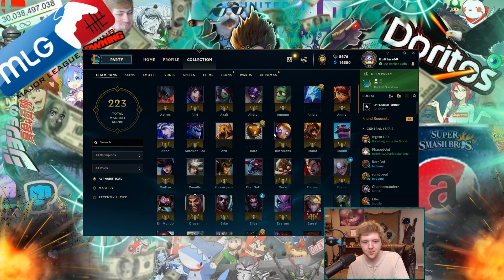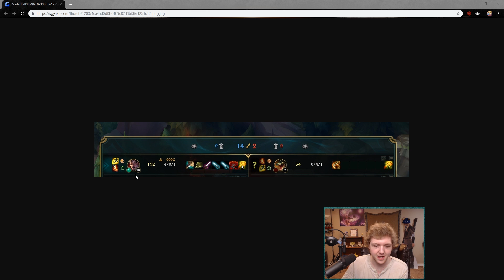Why Smurfing Teaches You Nothing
Showing why smurfing doesn't really teach much of anything outside of pure basics.